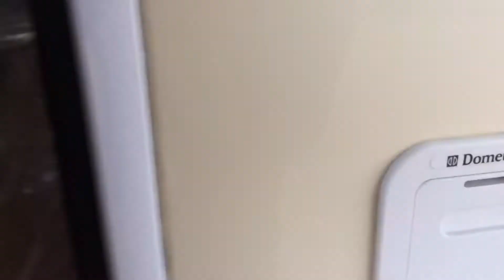IVECO KENTUCKY ESTRO 9 3.0D 1 OWNER 4 BERTH MOTORHOME